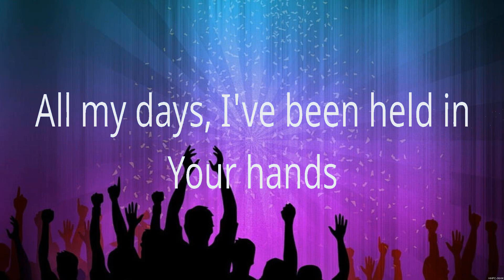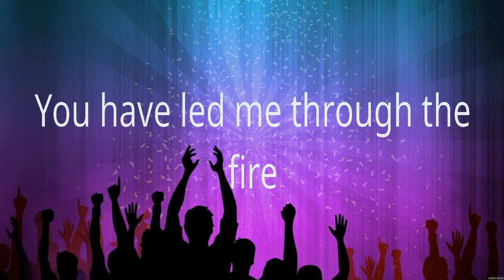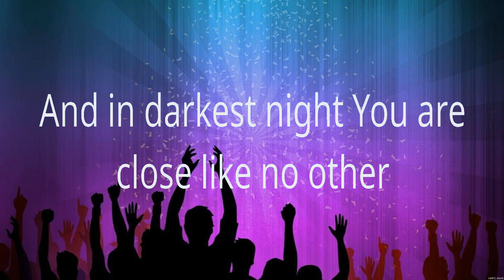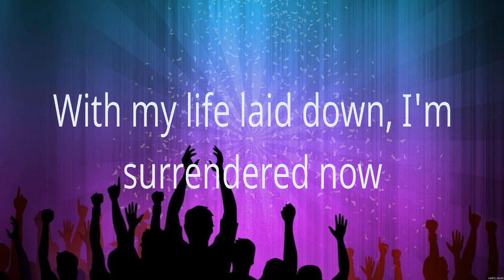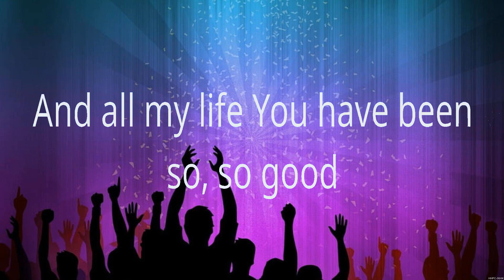Goodness of God - Bethel Music (Lyrics) | WORSHIP MUSIC